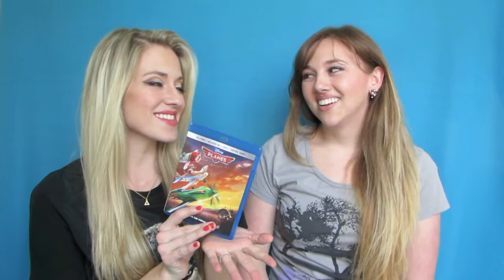[BLU-RAY/DVD REVIEW] Planes | Rotoscopers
A review of the DisneyToon Studios' PLANES Blu-ray/DVD. Is it worth the buy? Are the bonus features worth it?

for the use of their review copy of this Blu-ray!

[BLU-RAY REVIEW] Disney's Robin Hood

[BLU-RAY REVIEW] Cloudy with a Chance of Meatballs 2

Are you still reading this? If so, type "I would be a _____ in the Planes universe!" in the comments below!